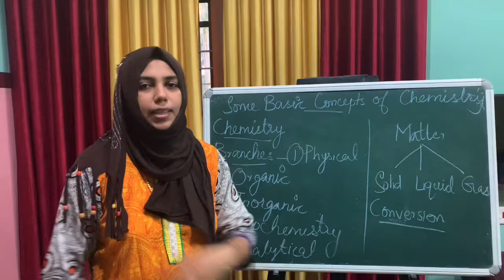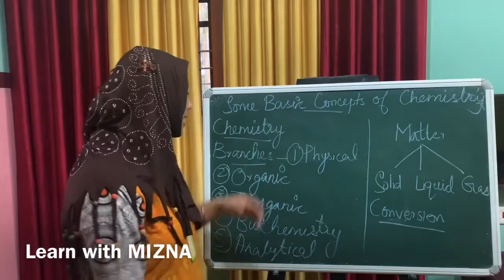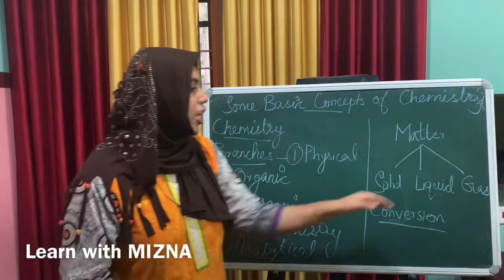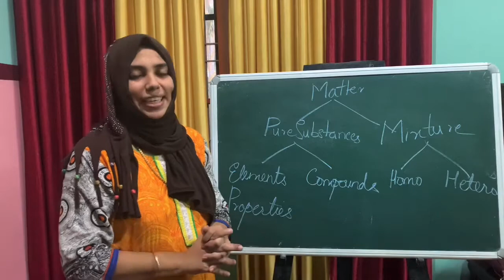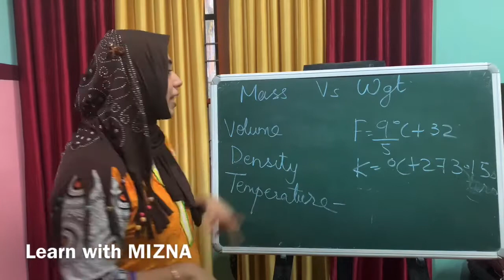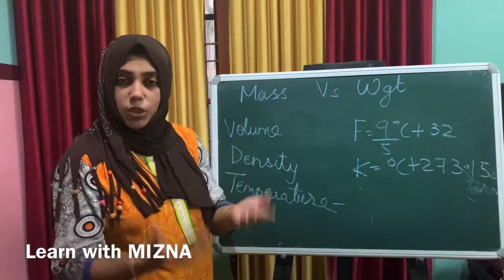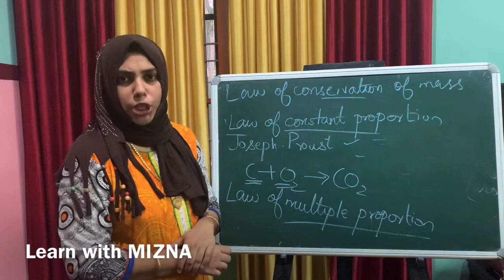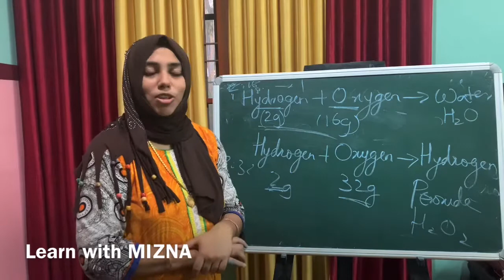Class-XI | Chemistry | Some basic concepts of Chemistry| Part-1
Class-XI | Part-1 | Chemistry